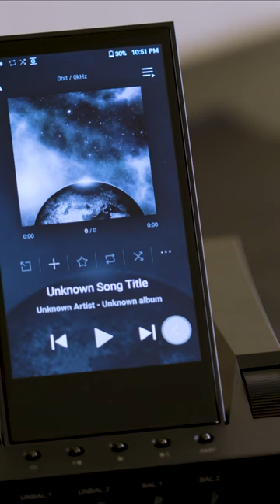ACRO CA1000T Product Video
All-In-One Head-Fi Audio System, ACRO CA1000T

ACRO CA1000T is an all-in-one Head-Fi audio system created for those who want to enjoy the best sound wherever they are.

ACRO CA1000T is a multi-functional device that can play ultra-high quality sound sources and provide diverse input/output options for the perfect desktop companion. Complete with a powerful headphone amplifier and Astell&Kern's proprietary TERATON ALPHA technology, making it a versatile option for the home or office. It offers ultra-high quality sound anywhere using optimal battery power, with no need for a main power supply connection.
Complete the Head-Fi audio system of your dreams using just an ACRO CA1000T to provide true Astell&Kern sound thanks to its dual-tube applied Triple Amp System, 4-levels of gain that can operate the most detailed IEMs and hard to drive headphones, and ESS Technology's flagship ES9039MPRO Dual-DAC.

- Equipped With an ES9039MPRO Dual-DAC for the First Time Ever
- Perfectly Drive Any Headphone/IEM With 4 Levels of Gain and up to 15Vrms Output
- Triple Amp System With a Dual-Vacuum Tube for Hybrid Sound Options
- Multiple Inputs and Outputs Provide Maximum Options and Compatibility
- Built-In Battery for Portability and Optimum Power Delivery